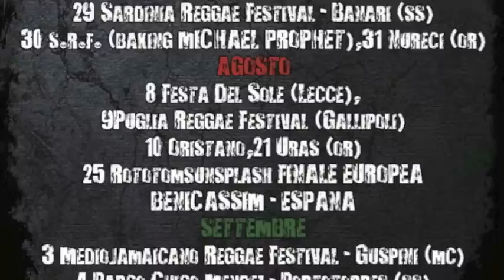SOLDIER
ESTRATTO DALL'ALBUM "TIME HAS COME" IN USCITA PROSSIMO AUTUNNO!!!